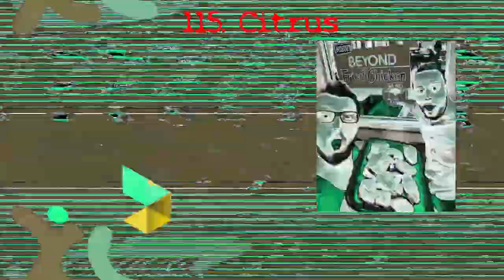I Hate The G Major 113 Render Pack Collection 2.0 (Part 12)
Effects for Part 13:
121. UltraMajesticSpectraPurplePowerRobot
122. Replacing Time #3
123. F Major 57
124. Fast Voice
125. Wacky Brokoto
126. Ethereal Voices 2.0
127. Opposite Not Respond
128. Gameup v1
129. CyberPixel
130. Crying Squared